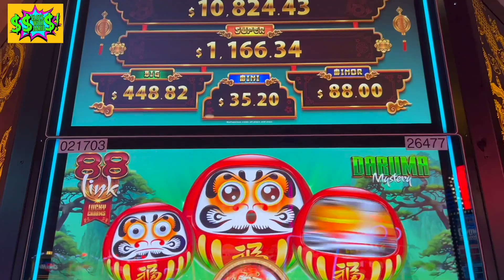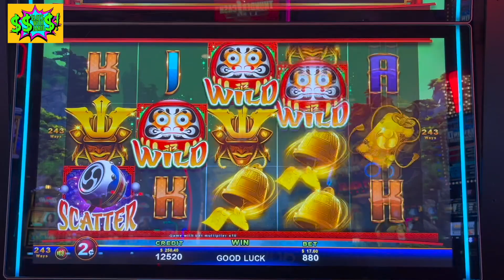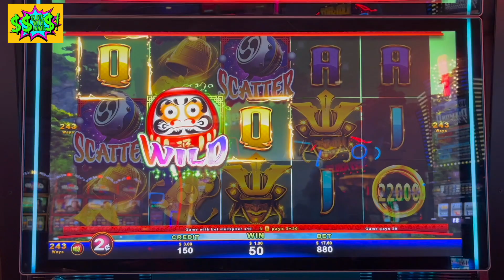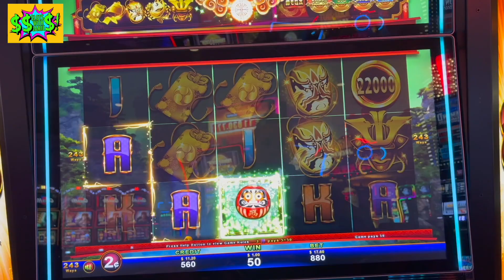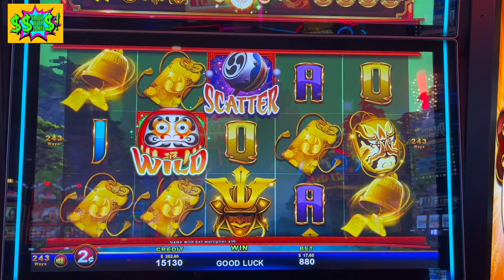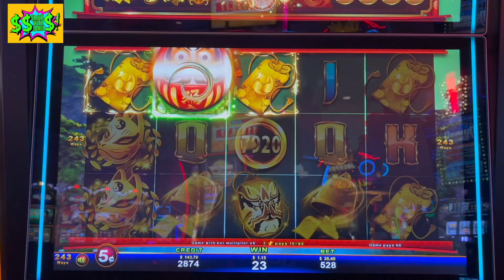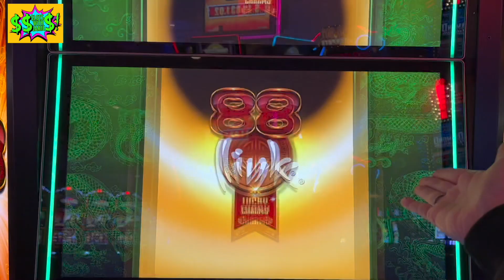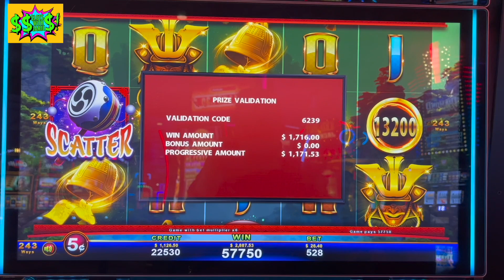When you play alllll day and Finally hit the SUPER!!